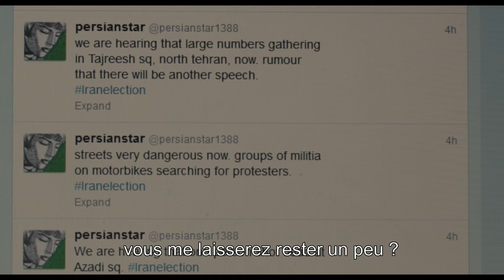RED ROSE, un film de Sepideh Farsi, au cinéma le 9 septembre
Un film de Sepideh Farsi, au cinéma le 3 juin

Téhéran, juin 2009, au lendemain de l’élection présidentielle usurpée.
Le tumulte d’une ville qui tangue sous la « Vague verte » de contestation. Un appartement comme lieu de refuge.
Un homme et une femme de deux générations différentes. Un téléphone portable et un ordinateur pour relayer les nouvelles de la révolte.
Une histoire d’amour qui bouleversera le cours de deux existences.